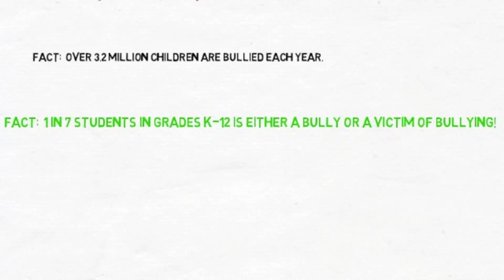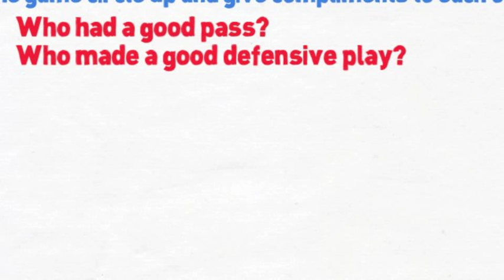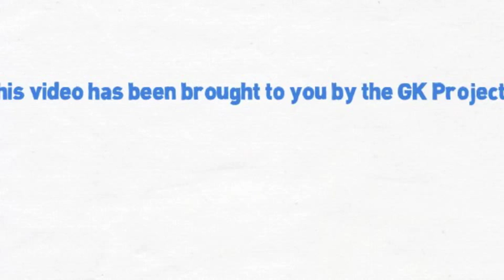Kick Out Bullying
This video, created by the GK Project, offers youth soccer organizations ways to "kick out bullying"!